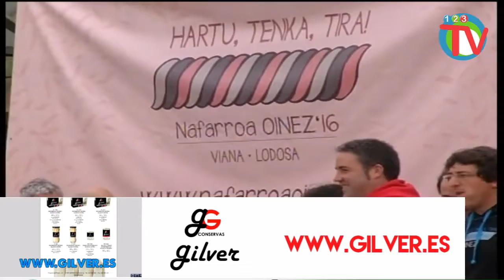Nafarroa OINEZ´16 Viana - Lodosa ... 2º DVD ...1ª parte